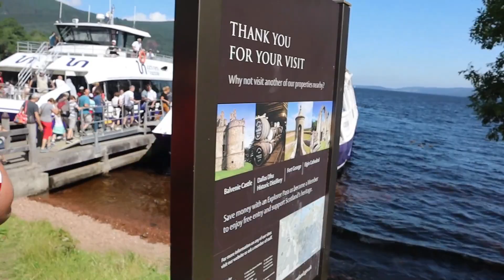¿ENCONTRÉ AL MONSTRUO DEL LAGO NESS? Y LA HISTORIA DEL CASTILLO DE URQHART! ♥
HOLAAAAA! Hoy estoy super contenta porque estuve esperando subirles este video mucho tiempo! Les enseño un poco de la historia del  monstruo del Lago Ness y el castillo de Urqhart en Escocia! Espero que lo disfruten mucho!! ♥ ♥ ♥